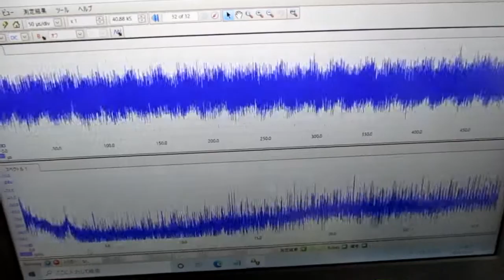超音波とファインバブルを利用した「めっき処理」技術 ultrasonic-labo